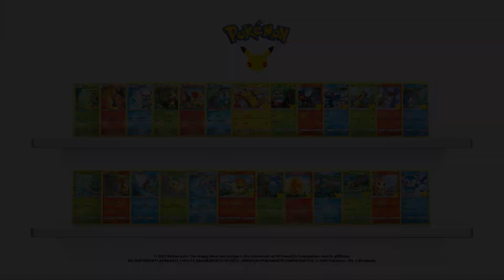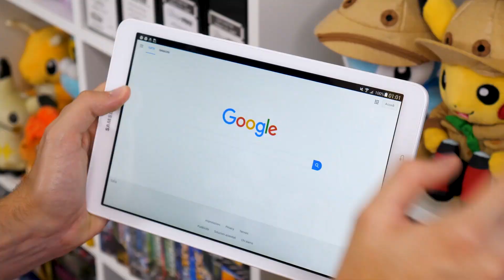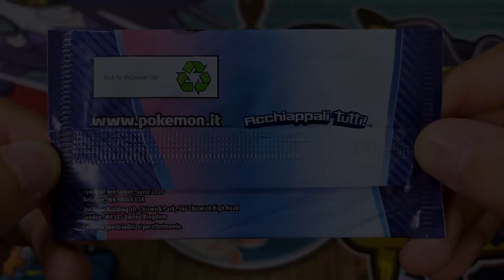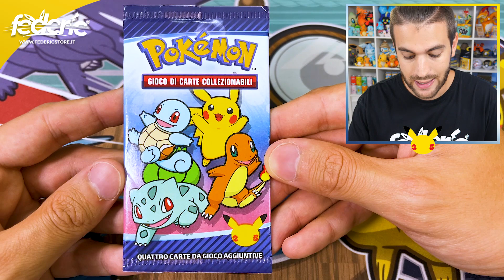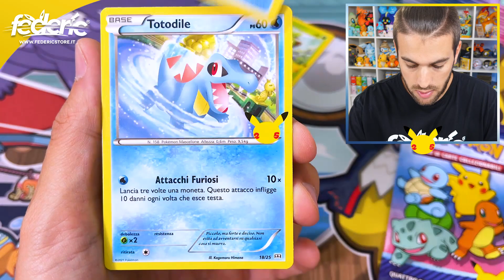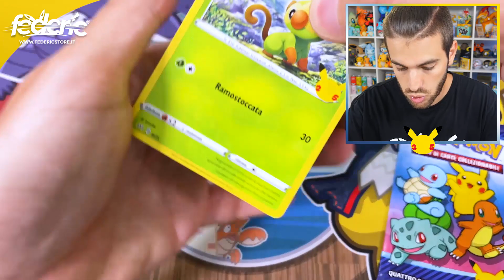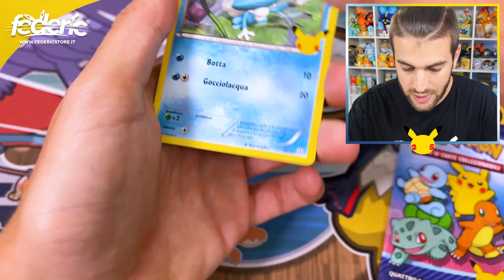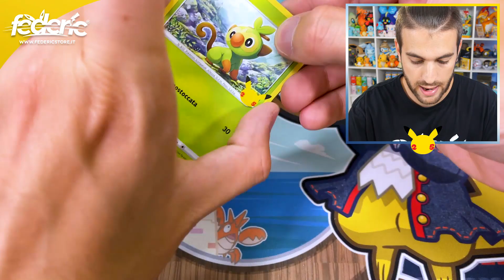*LE NUOVE CARTE POKEMON DEL MCDONALDS* Apro 15 Bustine del 25º Anniversario!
A 8.000 mi piace apro altre 30 Bustine Pokémon McDonald's del 25º Anniversario 2021, riuscirò a trovare Pikachu Holo?

Federic©